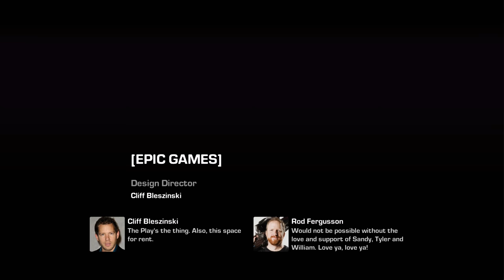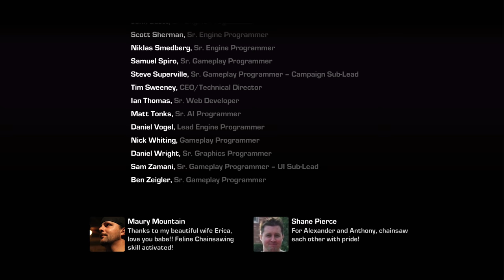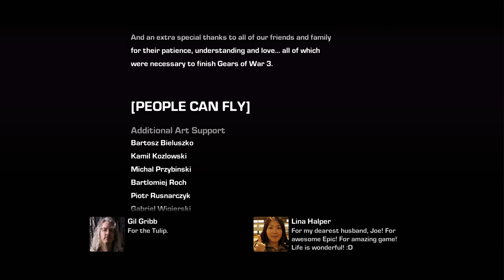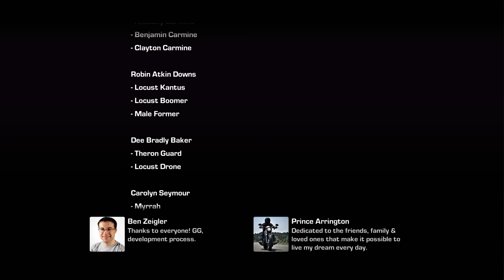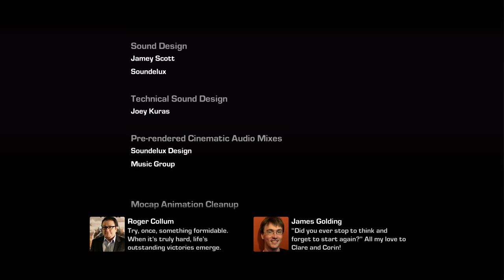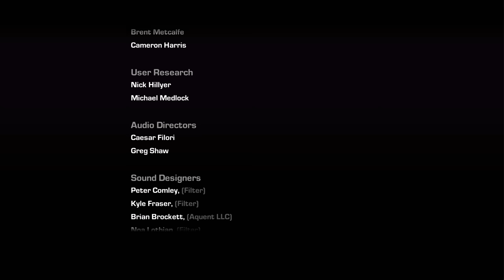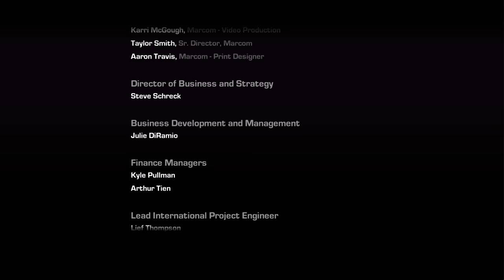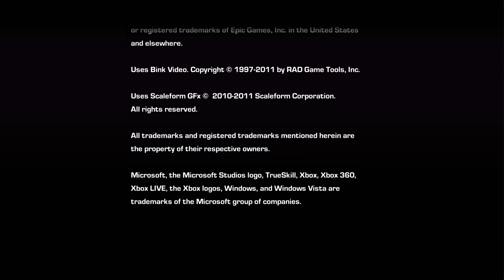Gears of War 3 } part 13 Xbox One X 360 bc gameplay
Gameplay and full cutscenes from the very best games. The ending to Gears of War 3.